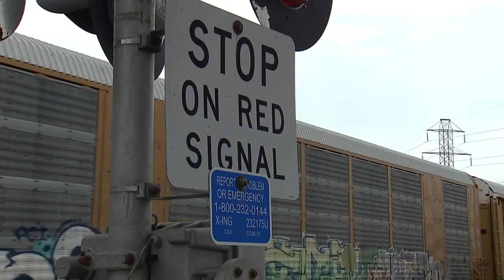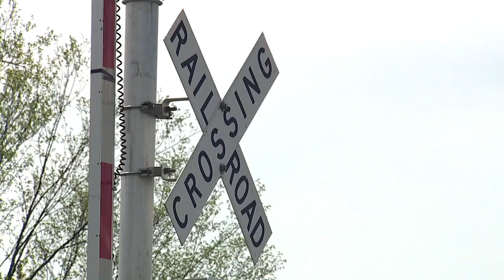Stopped in their tracks: Train delays could pose risk in emergencies; push underway for solution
Route Derailed: Train crossing delays can pose risk in emergencies; push underway for solutions